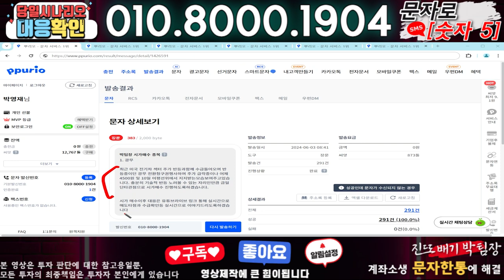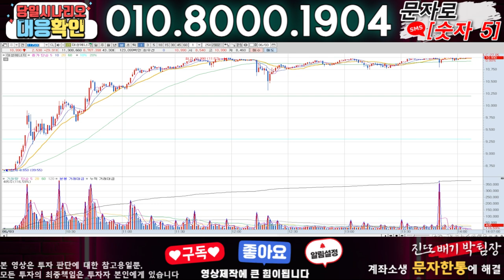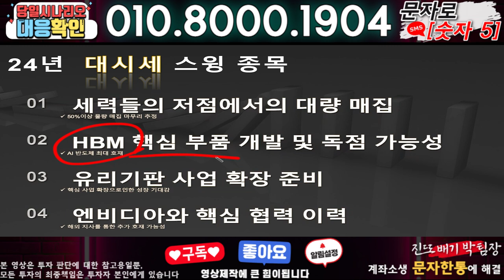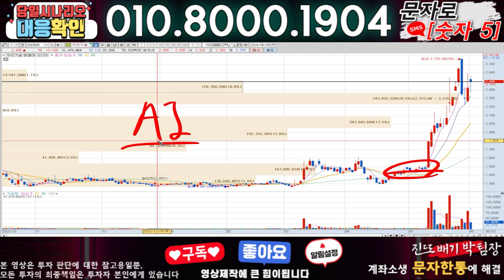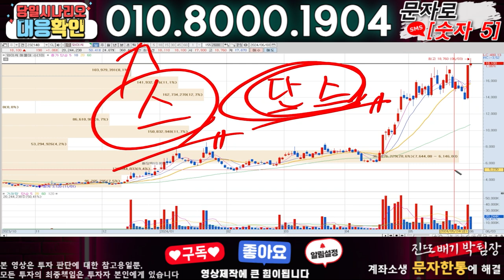흥구석유 ) 3분전 기습속보-공식입장발표!! 무슨일인가?